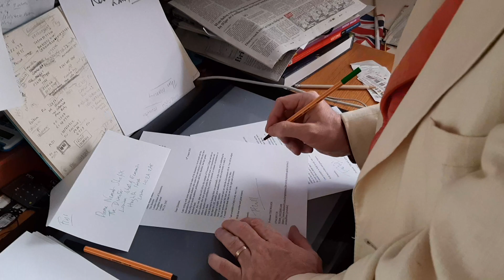sorting out A level mess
Here is a proposal while we wait to see whether the Government relent and follow the lead given by Scotland. I suspect they will hold firm, so we must encourage universities and colleges to follow Worcester College and take a moral lead.